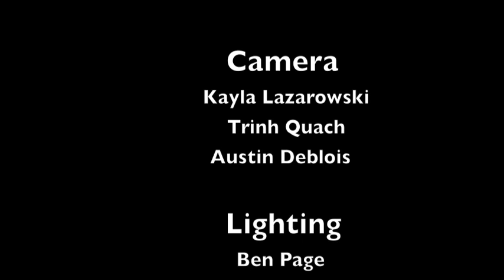"Television" The Movie